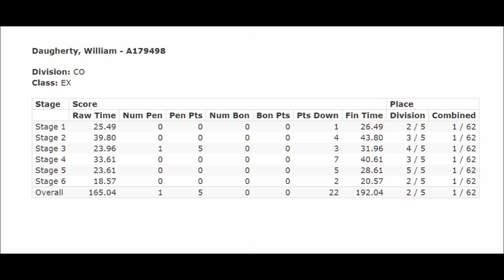Pioneer IDPA 5/12/18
My hat cam videos from today's IDPA match at Pioneer Sportsmen, Inc. First time with Carry Optics. Had some costly mistakes but overall was pleased with the effort.